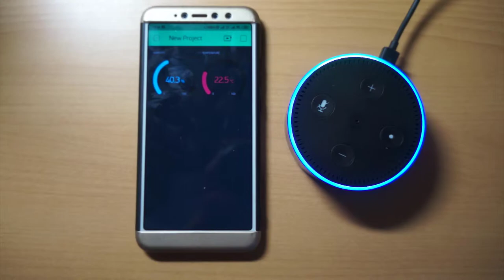Amazon Alexa Connecting with Blynk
This video shows the demo by asking Alexa for temperature and humidity on Blynk Application.